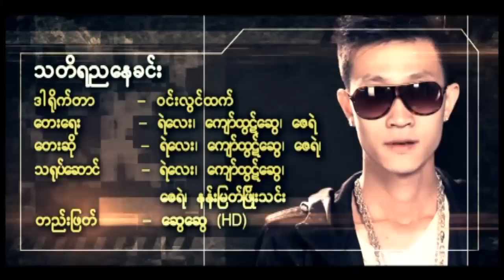Tha Di Ya Nya Nay Khin - Zay Ye Feat. Ye Lay, Kyaw Htut Swe